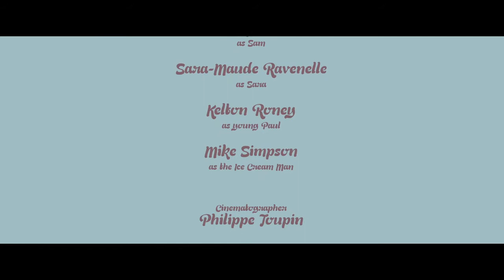ICECREAM MAN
Jamaal richmond in ice cream man a film about two friends and a icecream truck